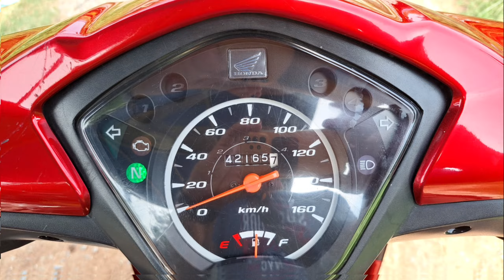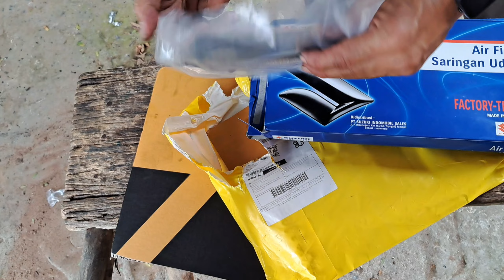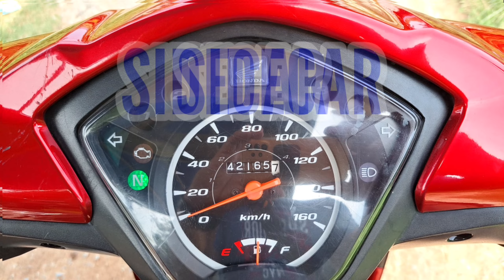Suzuki Let's เปลี่ยนไส้กรองอากาศ